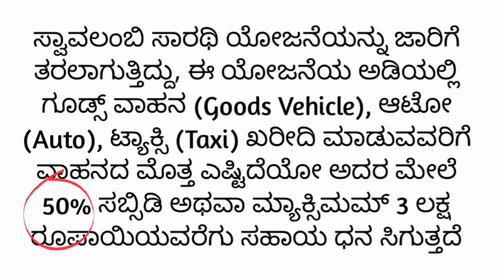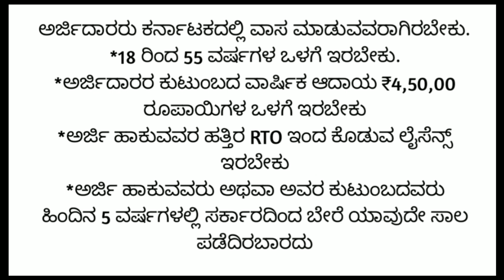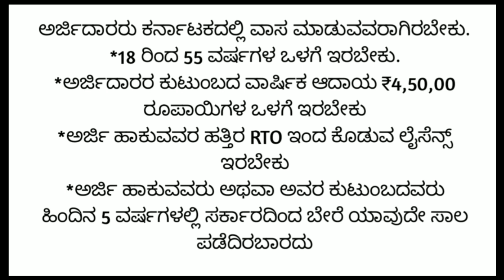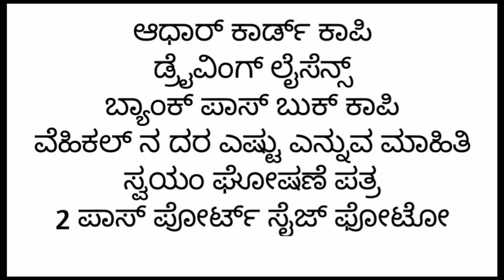,how to apply for 50% subsidy or maximum 3 lakh for new vehicle purchase 2023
ಹೊಸ ವಾಹನ ಖರೀದಿ ಮಾಡುವರೆಗೆ ಗುಡ್ ನ್ಯೂಸ್ 3 ಲಕ್ಷ ಸಹಾಯಧನ ಸಿಗುತ್ತೆ ಅರ್ಜಿ ಹಾಕುವುದು ಹೇಗೆ 2023-24

How to new video 2023
ಹೊಸ ವಾಹನ ಸೌಲಭ್ಯ ಪಡೆಯಲು ವೀಡಿಯೋ ನೋಡಿ ಇಲ್ಲಿದೆ ಸಂಪೂರ್ಣ ಮಾಹಿತಿ ಪಡೆಯಲು 3 ಲಕ್ಷ ರೂಪಾಯಿ ಸಹಾಯಧನ ನೀಡಲು ಯೋಜನೆ ಸೌಲಭ್ಯ ಒದಗಿಸಲು ಈ ಕೇಂದ್ರ ಸರ್ಕಾರ ಸಬ್ಸಿಡಿ ಸಹಿತ 50% ಸಿಗುತ್ತೆ 2023 ನಿಮ್ಮ ಬ್ಯಾಂಕ್ ಲೋನ್ ಅರ್ಜಿ ಸಲ್ಲಿಸಿ ಮಾಹಿತಿ ಪಡೆಯಲು ವೀಡಿಯೋ ನೋಡಿ ಇಲ್ಲಿದ